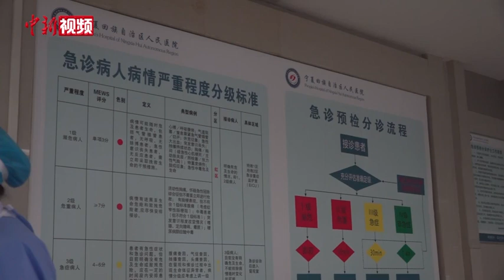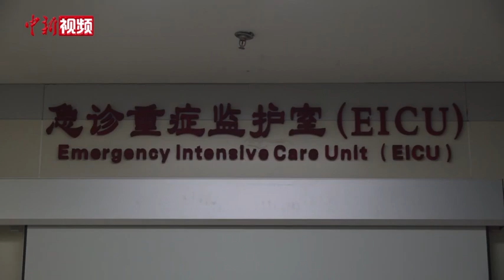夜访宁夏人民医院急诊科：医护人员小跑为患者治疗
1月11日晚，中新社记者来到宁夏回族自治区人民医院急诊科，看到医护人员全力收治患者，与时间进行赛跑。
近日，宁夏回族自治区人民医院急诊就诊数量增多，院方本着“应接尽接”的原则，优化急诊流程、整合救治资源、抽调医护支援，最大程度做好急救保障。